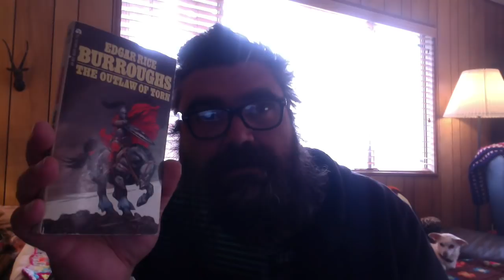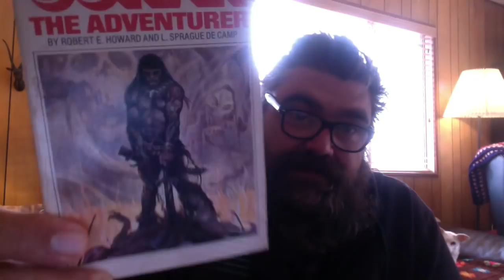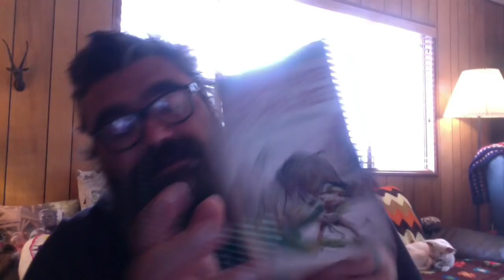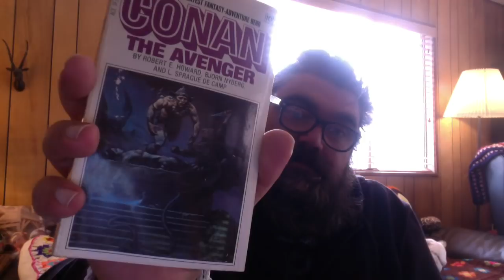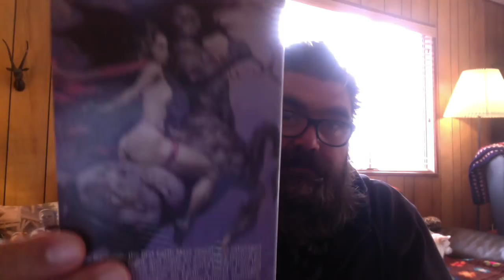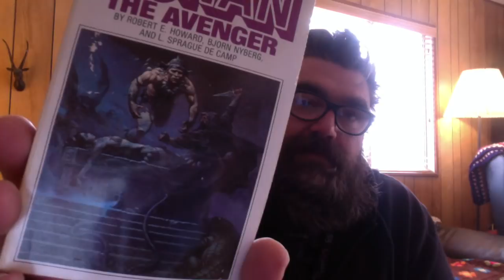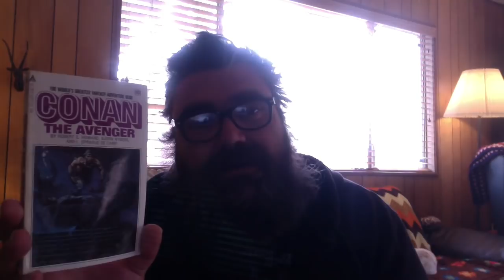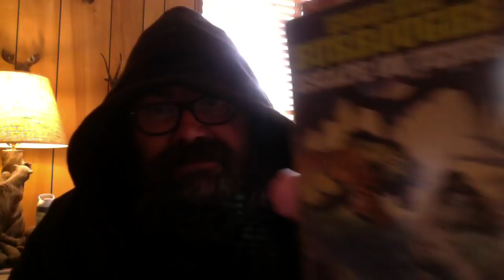Friday Reads Frank Frazetta & Conan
Today I discus the work of Frank Frazetta who passed on nine years ago today.